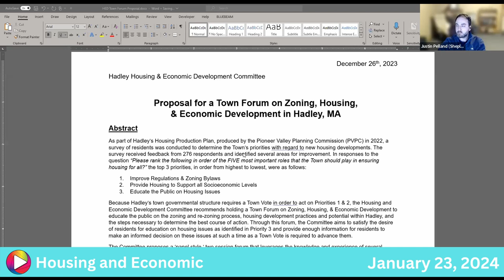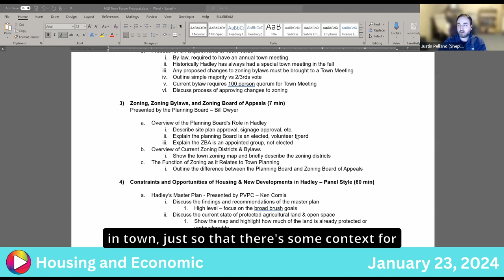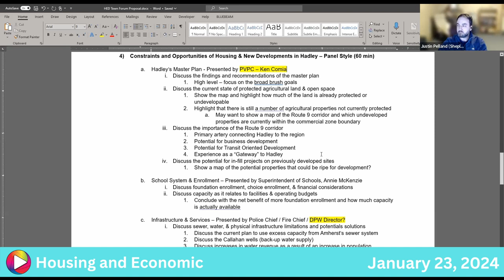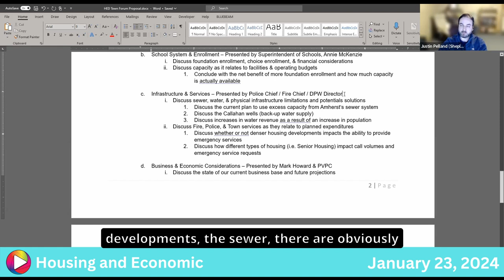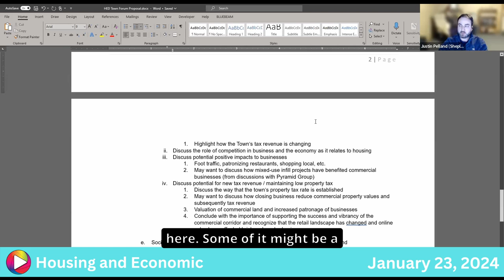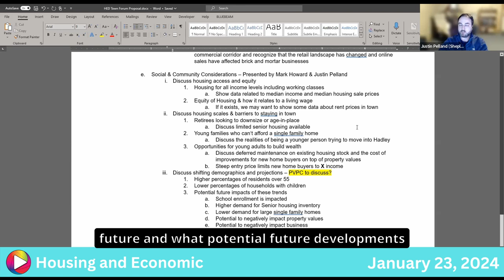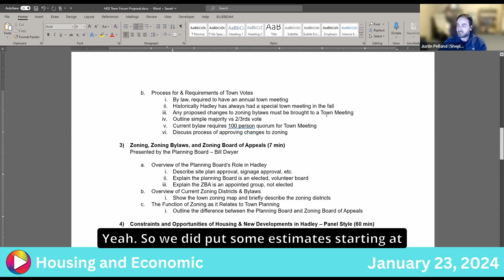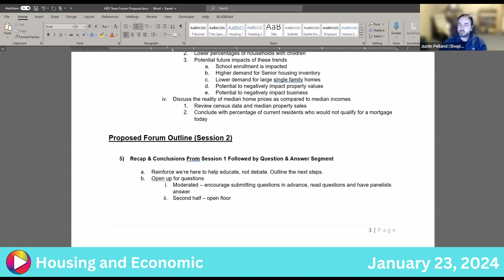Housing and Economic Development Committee: 1-23-24